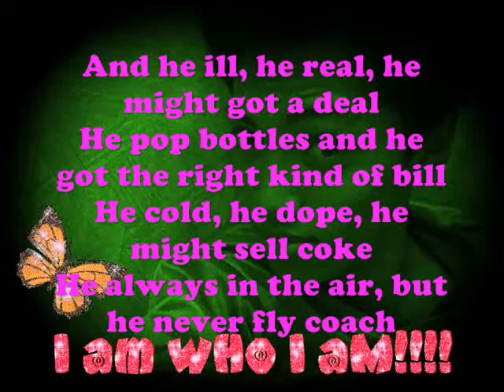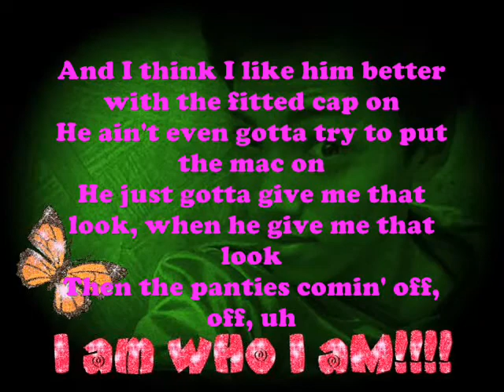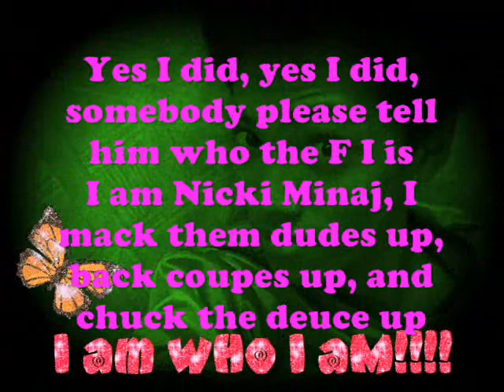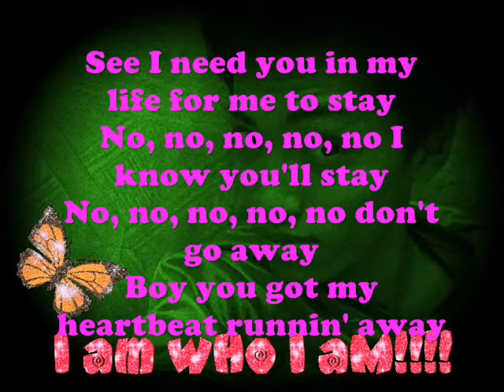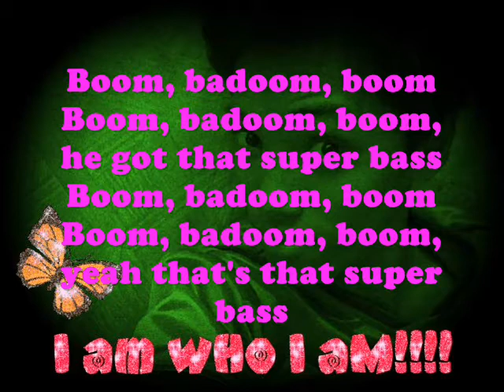SUPER BASS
lovi it too :)